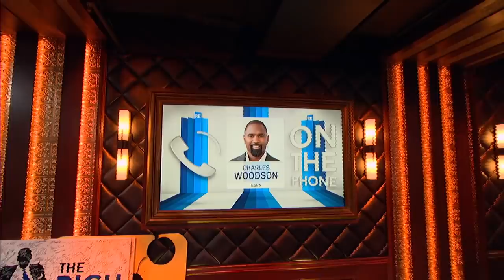Former Raiders DB Charles Woodson on Brady and the "Tuck Rule" | The Rich Eisen Show | 9/18/19